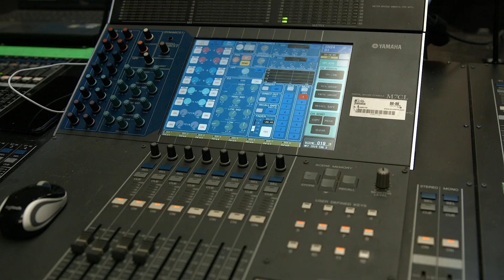AFTERMOVIE • M.I.GOD. - Metal Franconia Festival 2019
Oft bleiben die schönsten Perlen im Verborgenen, um zum richtigen Zeitpunkt doch noch entdeckt zu werden. Eine dieser glanzvollen Kostbarkeiten ist die süddeutsche Metal Band M.I.GOD., deren Zeit nun gekommen ist, sich der ganzen Welt zu präsentieren!

Moderner Metal mit Anspruch ist das Credo des Quintetts, das mit seinem außergewöhnlichen Gespür, metallische Sounds mit Ohrwurm-Melodien zu verschmelzen, die jenseits der üblich strukturierten und pathosbehafteten Attitüde mancher Heavy Metal Gruppen liegen, zielgruppengelöst ins Schwarze des musikalischen Zeitgeists trifft.

Mit erstklassigen Musikern besetzt, sind M.I.GOD. anno 2019 mehr als je zuvor bereit von der Welt entdeckt zu werden, aus dem Verborgenen hervorzutreten, die langjährige treue Anhängerschaft um ein Vielfaches zu vergrößern und den einzigartigen schmucken Glanz ihres unverwechselbaren Sounds in die Herzen aller Musikbegeisterter scheinen zu lassen! „Specters On Parade“ ist das erste von zwei konzeptionell verstrickten Alben, das Mitte Februar erschien und jetzt auf den Bühnen performt wird.

Filmed & Edited:
GRASSER PRODUCTION
Grasser Alexander